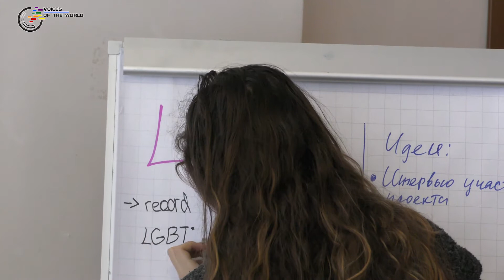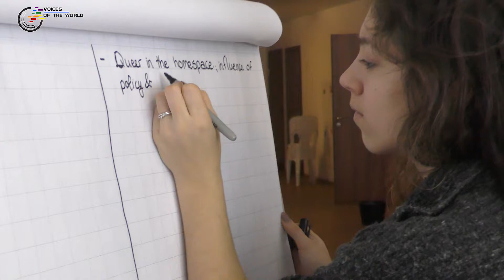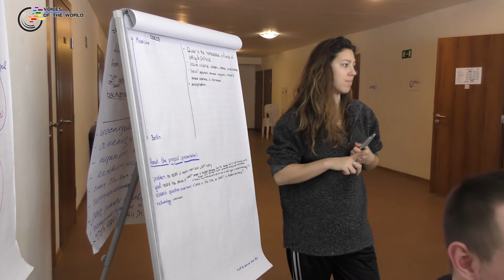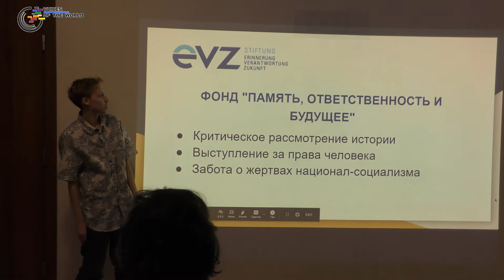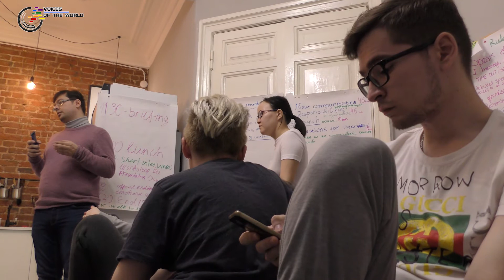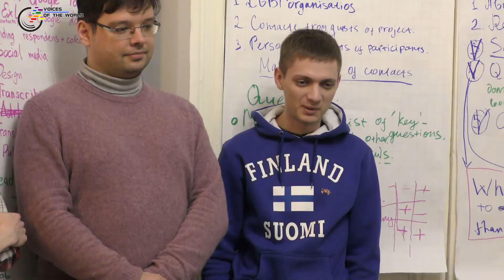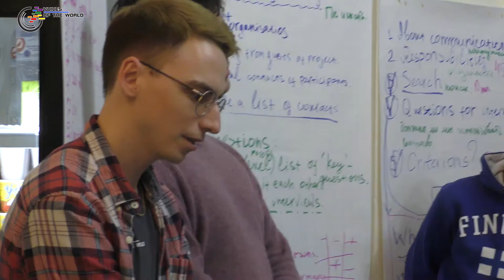Voices of the World project / Moscow meeting documentary 2020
"Voices of the World" is a youth research project shaped as a comparative study of key points in the history of the fight of LGBT+ people for their rights in the context of two countries – Russia and Germany. This project sets a goal to bring out sociocultural mechanisms of society transformation aimed at achieving social equality and protecting human rights.

The Voices of the World project was implemented with the support of the

«Голоса мира» – это молодёжный историко-исследовательский проект, посвящённый сравнительному анализу ключевых этапов борьбы ЛГБТИК+ людей за свои права в историческом контексте развития двух стран – России и Германии. Данный проект ставит своей целью выявление социокультурных механизмов трансформации общества, направленных на достижение социального равенства и защиту прав человека.